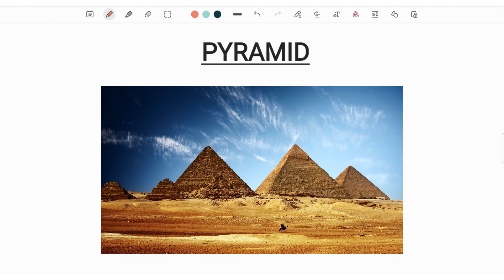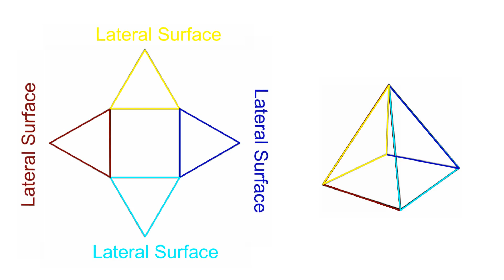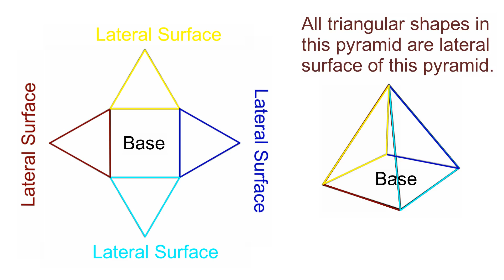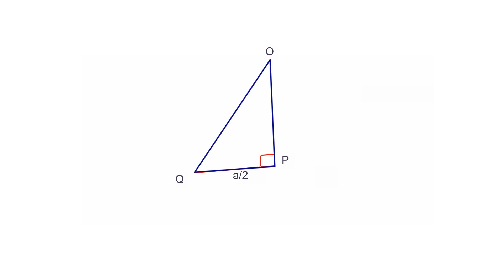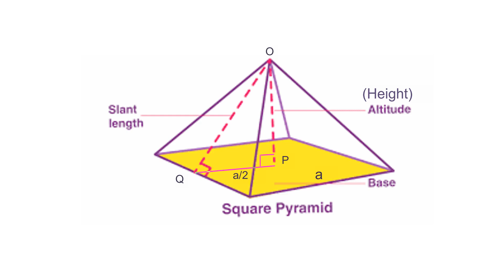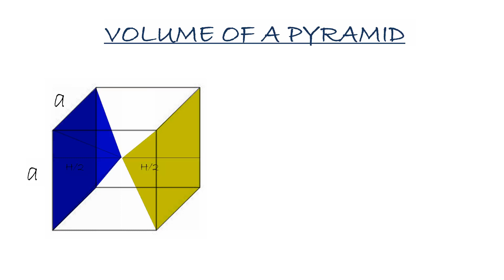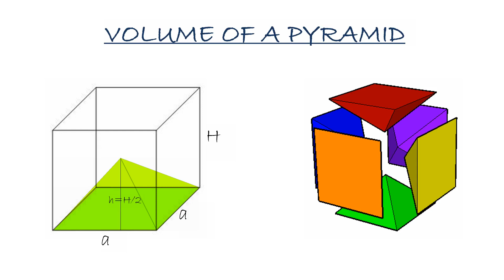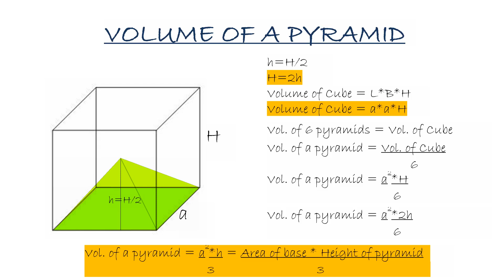LSA, TSA & Volume of a Pyramid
In this video, we will learn about pyramids. We will see how pyramids can be formed. We will learn what is the lateral surface surface and base in the pyramid. Moreover, we will also learn about the types of pyramids. And finally, we will learn to calculate the LSA, TSA & Volume in case of a pyramid.